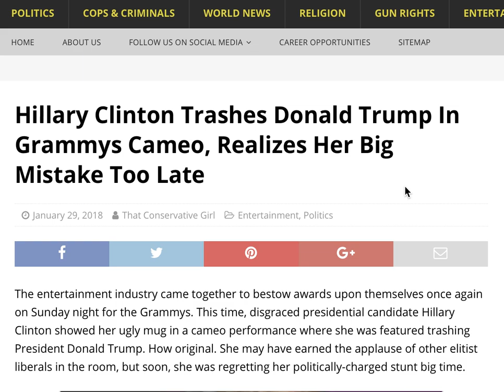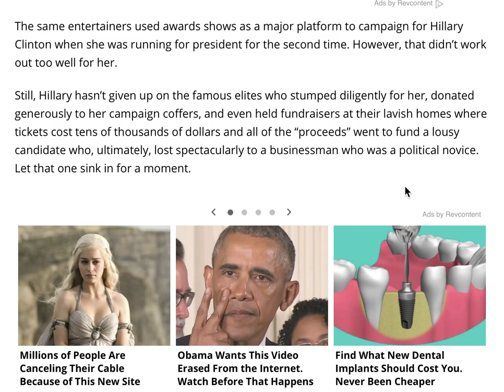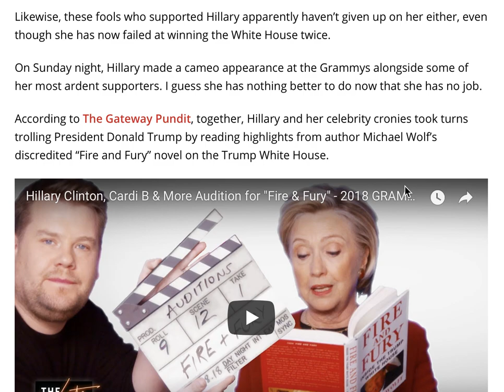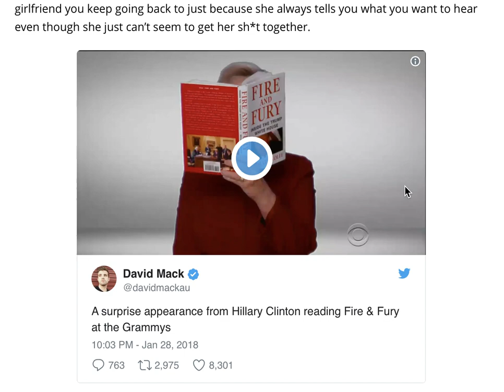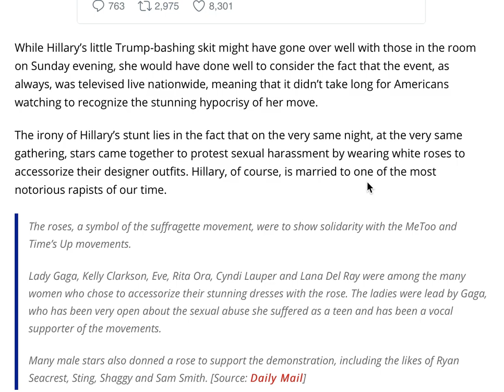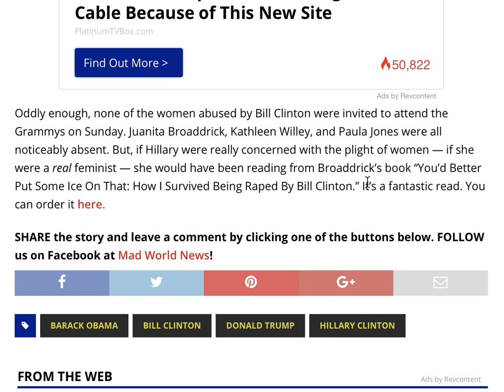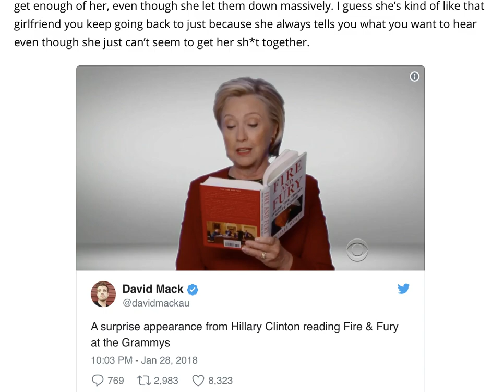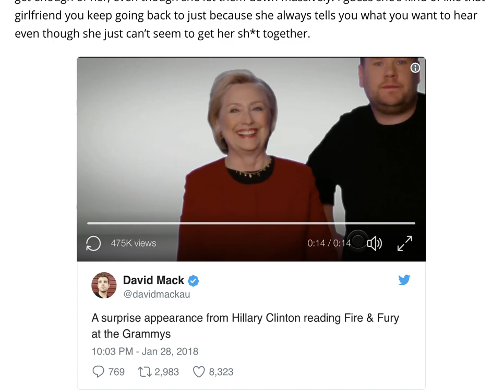HILLARY CLINTON TRASHES TRUMP IN GRAMMYS CAMEO REALIZES HER BIG MISTAKE!